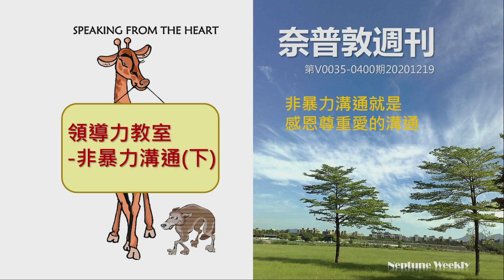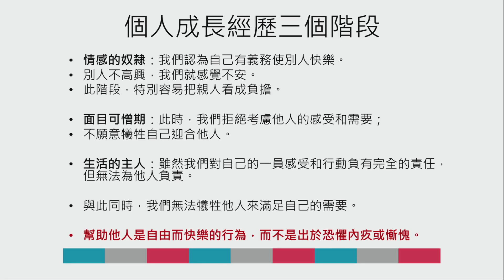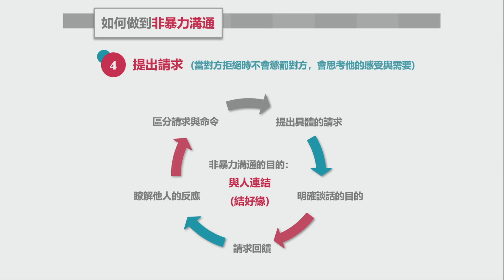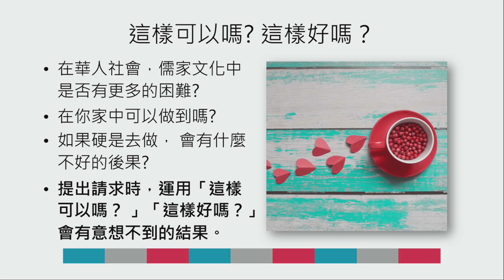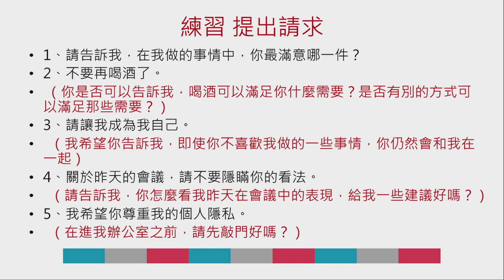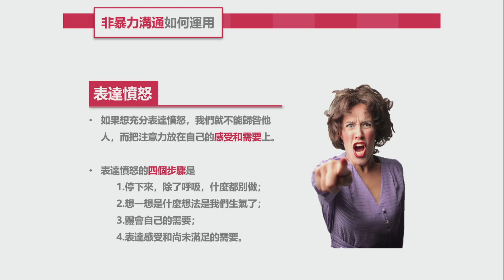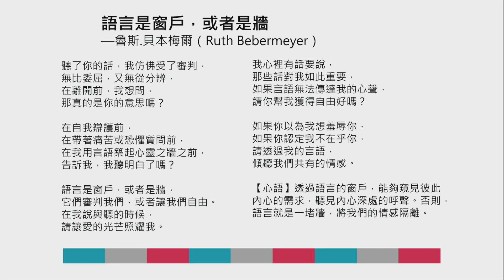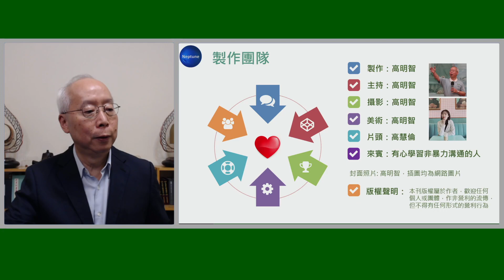奈普敦週刊 領導力教室 非暴力溝通下集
領導力教室 非暴力溝通下集
奈普敦週刊 20201219 高明智